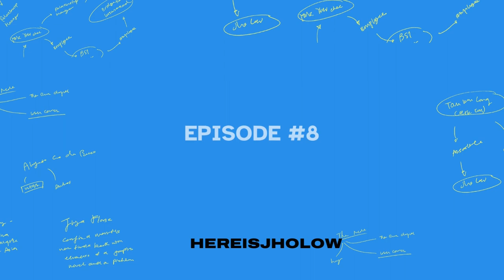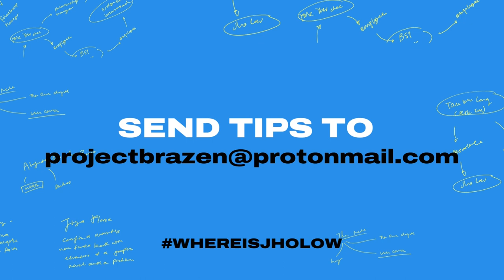Hunting the 1MDB Fraudster in Taiwan | Where is Jho Low - Episode 8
Project Brazen has tracked down Jho Low’s companies in Taiwan, and this week, we reveal how our live investigation has prompted authorities in Taipei into action. In this edition of Where Is Jho Low, co-founders Bradley Hope and Tom Wright are also joined by Taipei-based journalist Chris Horton (@heguisen) who has been tracking the 1MDB’s fraudster’s financial activities on the ground in Taiwan – even paying a visit to his registered office.

Do you have information about Jho Low or his location?

You can read about Tom Wright and Bradley Hope’s full exposé of the 1MDB scandal in their book, Billion Dollar Whale, available